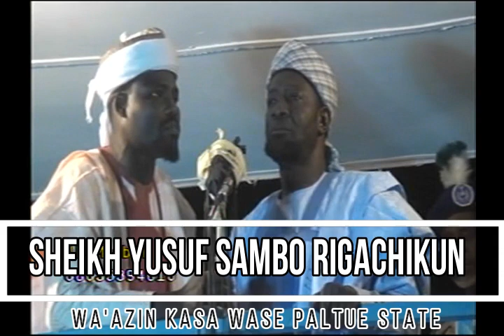Sheikh Yusuf Sambo Rigachikun (Wa'azin Kasa Wase 2018)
JIBWIS NHQ JOS - NIGERIA